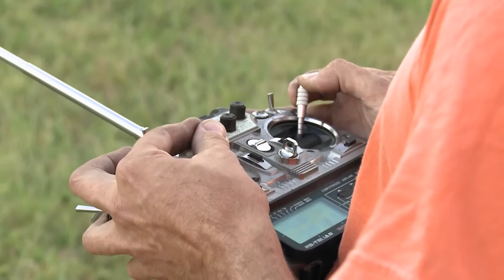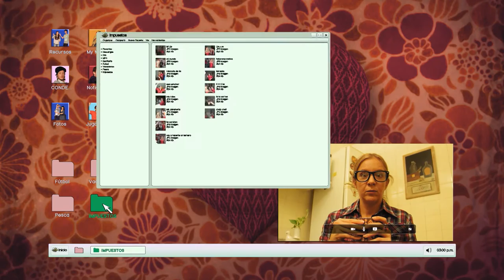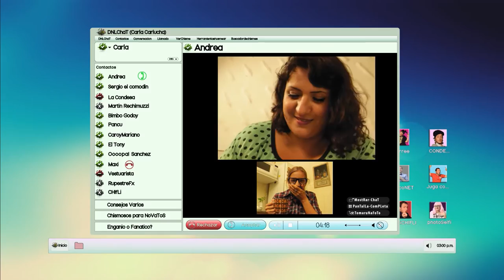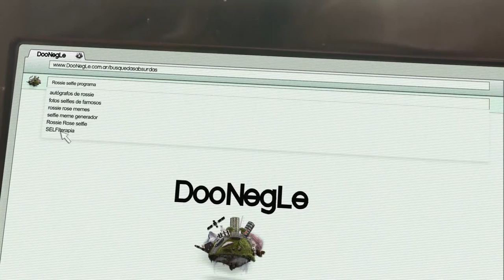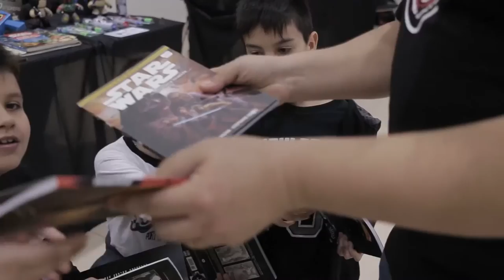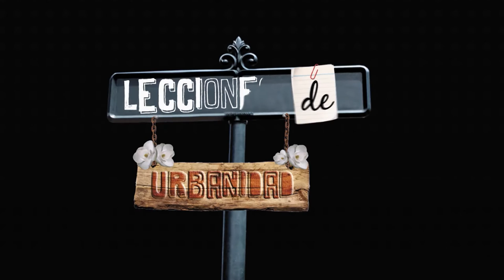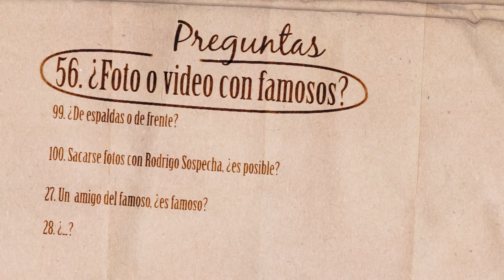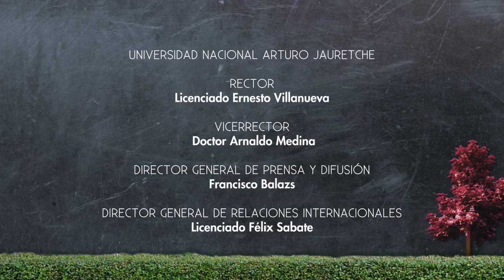03 FANATICOS. De nuestro lado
Este capítulo le rinde homenaje a los apasionados exagerados, desmedidos, irracionales y tenaces: los fanáticos!
En 26 minutos, De nuestro lado hace visible aquello que por su cotidianeidad se vuelve invisible,  con monólogos, entrevistas, ficciones, humor, animaciones y docu-realities.  Un programa de la Universidad Nacional Arturo Jauretche para ACUA FEDERAL.